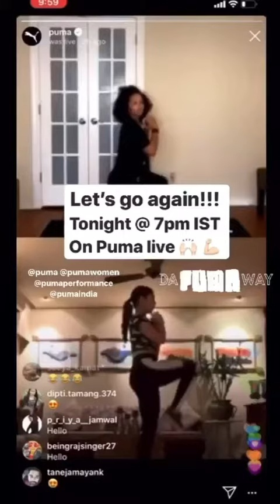Sara ali khan transformation from fat to fit